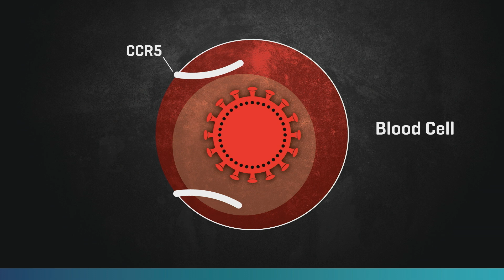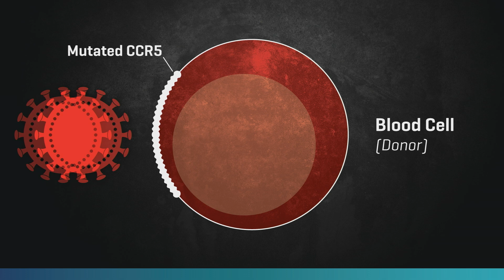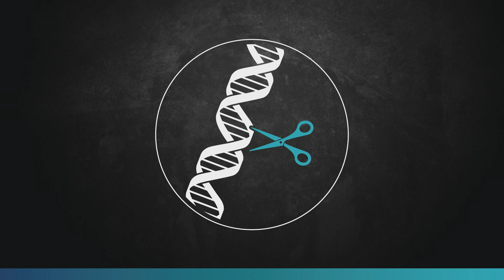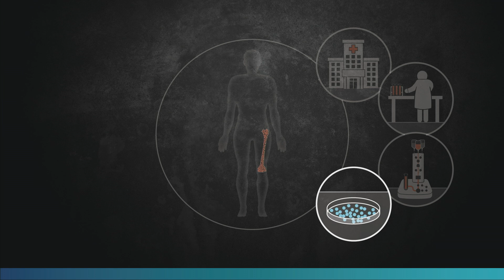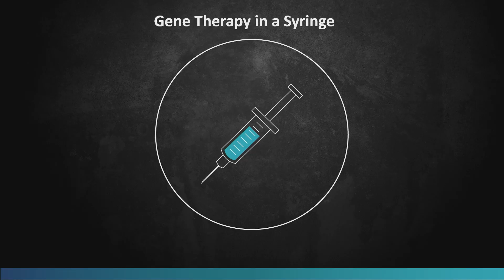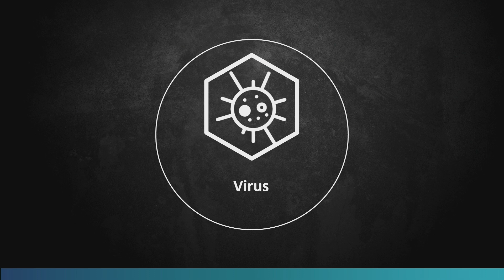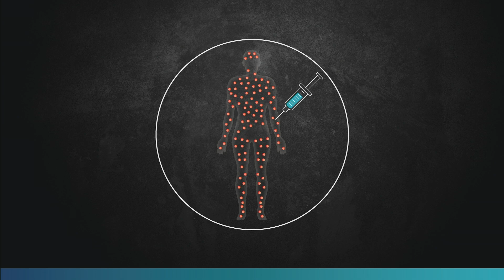Can we cure HIV with an injection? | Dr. Hans-Peter Kiem | TEDxSeattle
HIV was thought to be incurable, but after undergoing risky stem cell transplant surgeries, several patients no longer exhibit the deadly virus. Scientist Dr. Hans-Peter Kiem takes that idea a step further and shares his pioneering research using new gene-editing techniques. His bold vision may one day allow patients anywhere in the world to receive a single injection to stop HIV and other deadly diseases in their tracks.

Special thanks to core the TEDxSeattle organizing team, 100+ volunteers, and our generous partners – without you, this experience would not be possible. Find out more about our talks, speakers, entertainers, activities, and year-round events at TEDxSeattle.com.

In the spirit of ideas worth spreading, TEDx is a program of local, self-organized events that bring people together to share a TED-like experience. At a TEDx event, TED Talks video and live speakers combine to spark in-depth discussion and connection in a community setting. These events are branded TEDx, where x = independently organized TED event. The TED Conference provides general guidance for the TEDx program, but individual TEDx events are self-organized.

Hans-Peter, the Director of the Stem Cell and Gene Therapy program at the Fred Hutchinson Cancer Research Center, is known as a pioneer in the development of new gene-editing technologies. Through his work as an oncologist providing bone marrow transplants to leukemia patients, Dr. Kiem learned it’s possible to modify genes in blood marrow stem cells and convey those genetic changes to a patient.

Hans-Peter and his team hope to achieve cures for diseases like HIV, cancer, sickle cell anemia, and other blood disorders with this ability to repair or modify genes by editing stem cells to carry healthier or disease-resistant versions of genes before transplant. He is currently pioneering “in vivo” and “ex vivo” approaches to make gene therapy and gene editing more broadly available and accessible to those living with HIV, especially in resource-limited settings.

He received his M.D. and Ph.D., at the University of Ulm in Germany. Hans-Peter came to the United States in 1988 and completed research at Stanford University. He received a degree in internal medicine at Vanderbilt University before an oncology fellowship at the University of Washington led to his work with the Fred Hutch.

 Dr. Hans-Peter Kiem, the Director of the Stem Cell and Gene Therapy program at the Fred Hutchinson Cancer Research Center, is known as a pioneer in the development of new gene-editing technologies. Through his work as an oncologist providing bone marrow transplants to leukemia patients, Dr. Kiem learned it’s possible to modify genes in blood marrow stem cells and convey those genetic changes to a patient.

Dr. Kiem and his team hope to achieve cures for diseases like HIV, cancer, sickle cell anemia and other blood disorders with this ability to repair or modify genes by editing stem cells to carry healthier or disease-resistant versions of genes prior to transplant. This talk was given at a TEDx event using the TED conference format but independently organized by a local community.